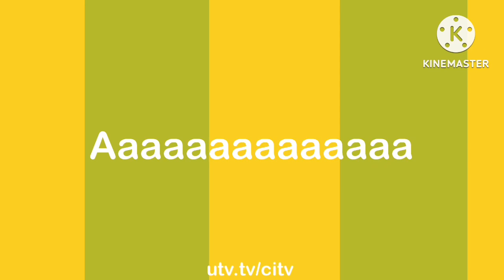Jack’s Word of the Week: Season 1: Episode 5: 8-Bit | CITV Northern Ireland